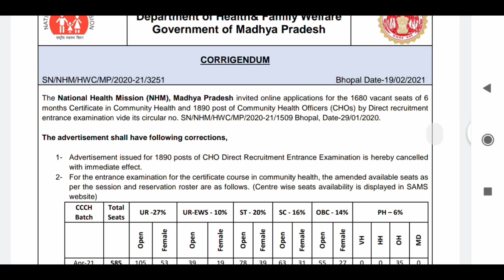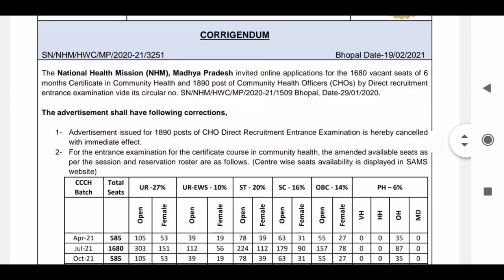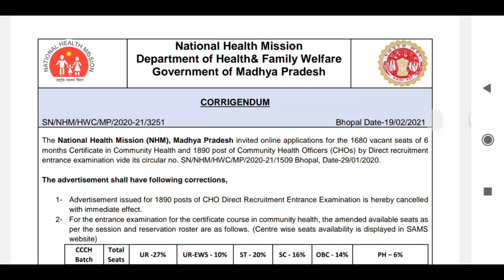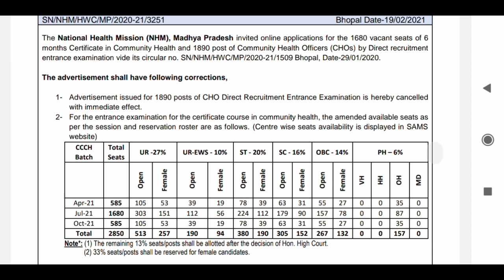MP CHO VACANCY 2021में बड़ा बदलाव,1890POST हुईं CANCEL,BSC NURSING,POST BSC NURSING FINALवाले अयोग्य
MP CHO VACANCY 2021में बड़ा बदलाव,1890POST हुईं CANCEL,BSC NURSING,POST BSC NURSING FINAL YRAR STUDENTS  अयोग्य,